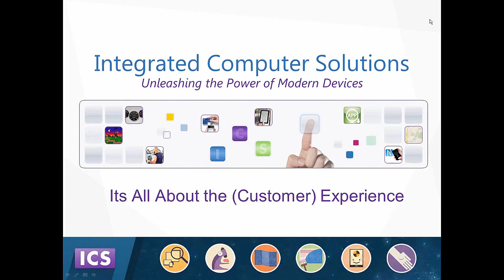It's All About the (Customer) Experience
presented by Jeff LeBlanc,  ICS team lead for the UX Group

In this webinar, ICS explored why companies that invest in user experience (UX) design have better customer experience (CX) outcomes and how the resulting overall brand experience (BX) builds the value of the brand. Today, more than at any other time, it is increasingly clear there is a strong link between designing for experience and the resulting value to a company's respective brand.